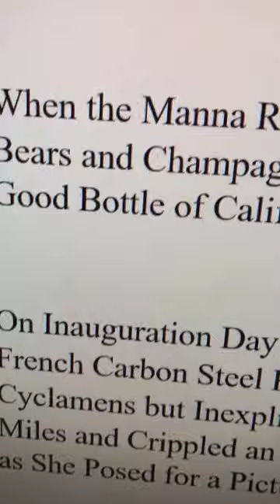A manifesto of creative redemption in the age of Trump, fascism and lies [painting 2 of 5]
My 2017 summer art show, "5 paintings: A manifesto of creative redemption in the age of Trump, fascism and lies" can be seen